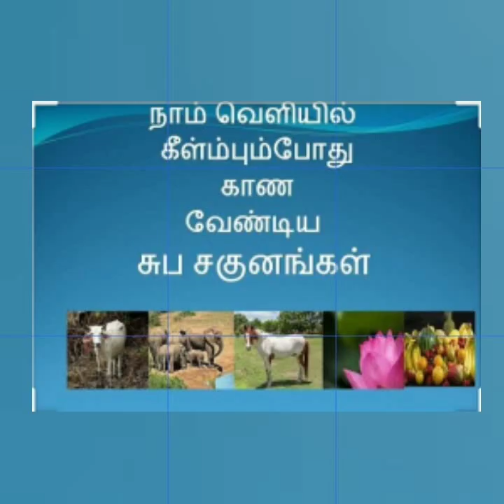நல்ல சகுனம்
இது என் முதல் பதிவு